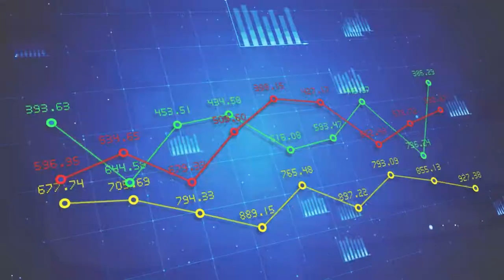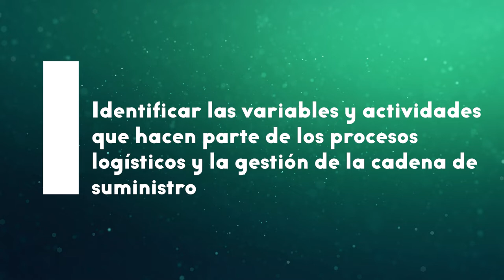Introducción a la tecnología y cadena de suministro - Inicio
En este módulo se desarrollan elementos que contribuyen a la formación por competencias del Tecnólogo en Logística para los desafíos propios de la operación desarrollada en la industria en términos de logística y cadena de suministro, garantizando la productividad y competitividad de la organización en el mercado.